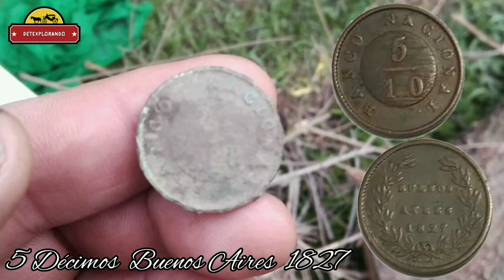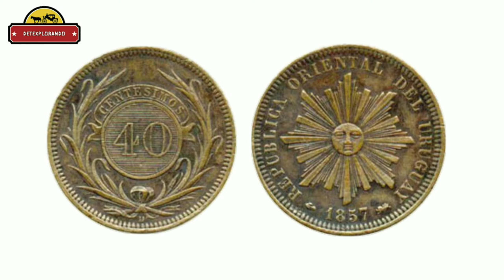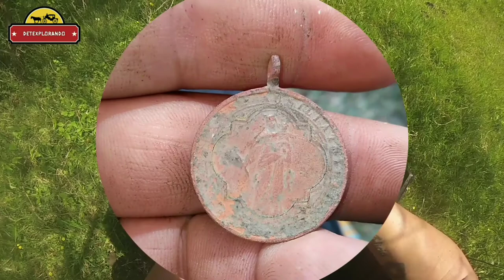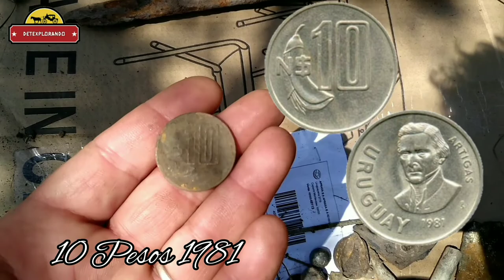DETECTANDO METALES con AMIGOS - Parte 1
En esta Nueva Aventura fuimos a detectar con varios  amigos de distintas zonas del País y salieron cosas lindas, entre ellas unas Monedas Argentinas del año 1827

Pero lo mejor de todo fue que encontramos un grupo de personas maravillosas y se pasó  muy lindo!

Muchas gracias!!